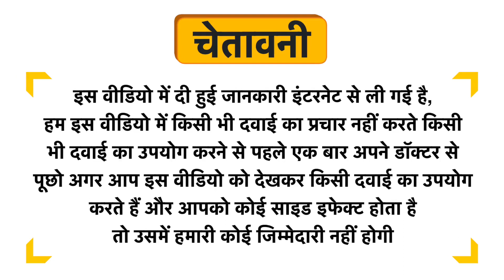Basic Ayurveda Ichhabhedi Ras Tablet Uses in Hindi | Side Effects | Dose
Basic Ayurveda Ichhabhedi Ras Tablet Uses in Hindi | Benefits | Side Effects | Dose